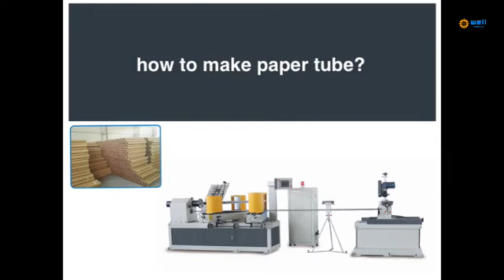China full automatic cardboard pipe making machine suppliers